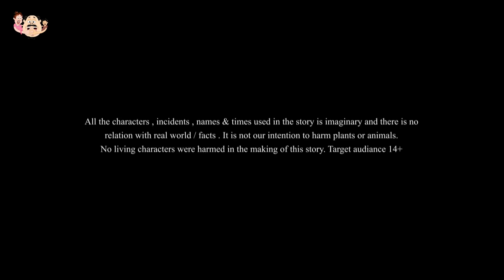বউ বদল || BOU BODOL || Haste Mana || Fairy Tales || Bengali Funny Cartoon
​@hastemana presents "Bou Bodol" (বউ বদল)
This is the story of husband and wife. The husband was very upset with his wife's behavior, so he wished to change his wife's disposition. Watch the full story to know what happens next.

Caution : Not for people under the age of age of 14 This channel is Managed by Genesis CSP.